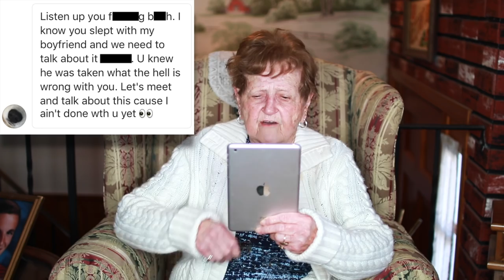Grandma Reads Her DM's For The First Time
Who knew people slid into my grandma's DM's (direct messages)?